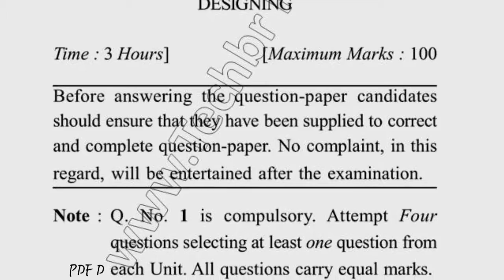May 2017 Dcrust BCA 5th Sem Principle of Internet & Web Design Question Paper